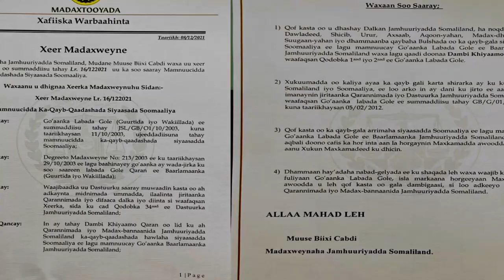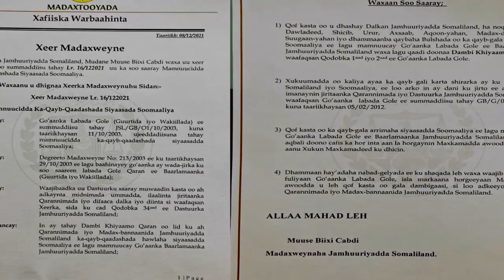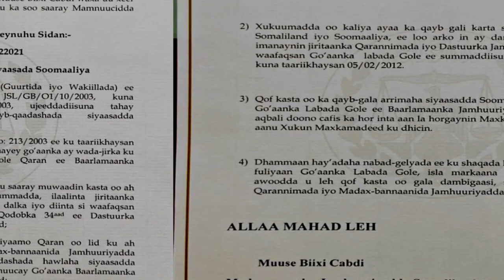Madaxweyne Biixi oo ka maarmi waayay Go'aanadii Madaxweyne Riyaale ee 2003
Riyaale & Biixi == Dhamays Media Production ==